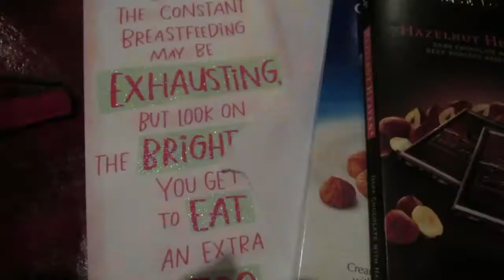(Throwback) 5 16 14 Don't Be Rude, Kyle | DITL